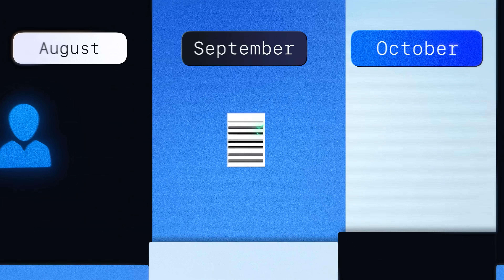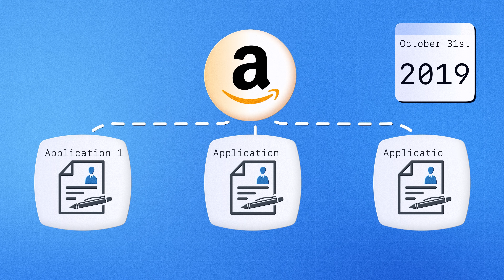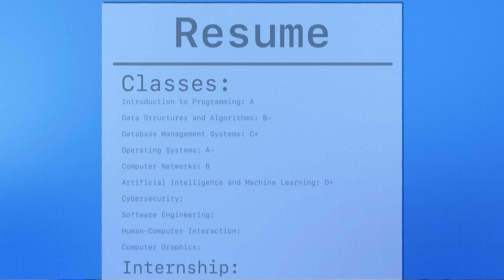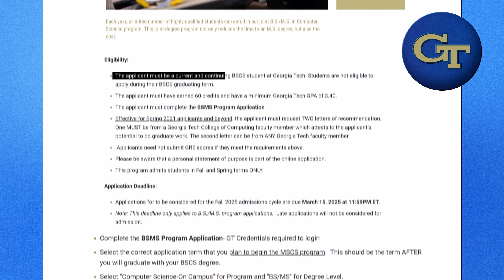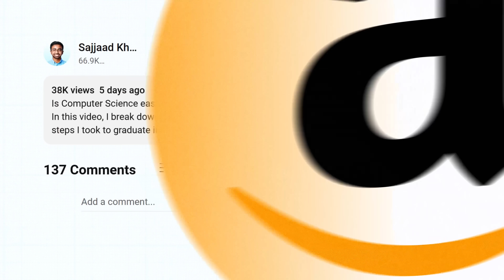1 Year of Coding in 8 Minutes (Computer Science First Year)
I started college with no real knowledge in computer science, but by the end of my freshman year my life had completely changed. It wasn’t easy: I faced constant rejection, brutal interviews, and almost failed a class. But through a mix of strategy, obsession, and a few lucky breaks, everything changed faster than I ever expected.

✉️ TECH NEWSLETTER
Stay competitive in tech with my newsletter! Discover the latest tech trends shaping the industry, unlock career tips & advance to propel your growth, and access exclusive resources to enhance your skills and knowledge.

He Quit His $600,000/Year Software Engineering Job To Do This...

00:00 Freshman Year of Computer Science Changed My Life
00:16 The Perfect First Couple Months
01:06 The Rejections Begin
01:42 A Harsh Wake-Up Call
02:28 Crashing Confidence
03:28 How I Landed My First Big Tech Internship
05:18 A New Problem Emerges
06:08 Trying to Get Into a Computer Science Masters Program
06:32 I Never Went To My Classes...
07:11 Getting a Letter of Recommendation
07:51 How My Year Ended...